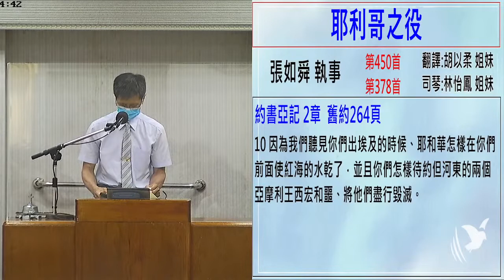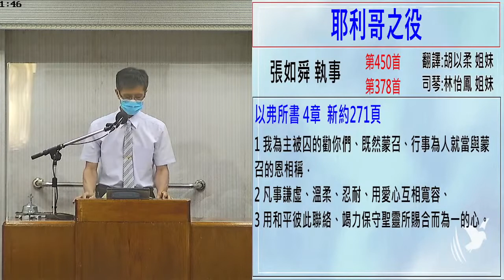耶利哥之役 张如舜1